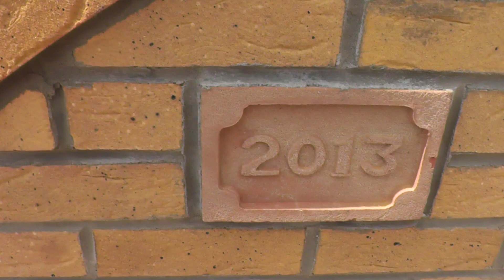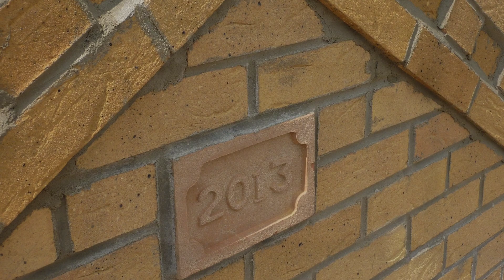Part 24 Roof lats